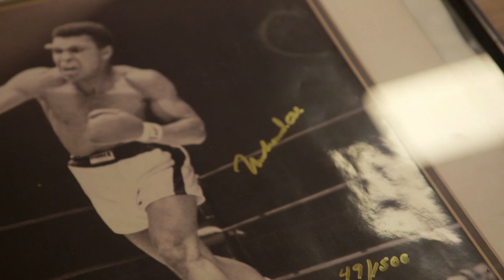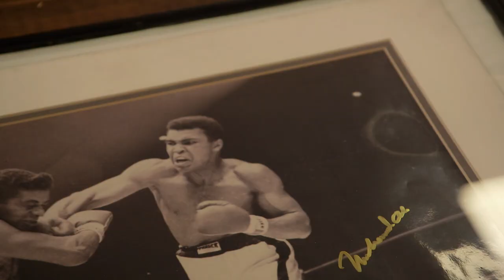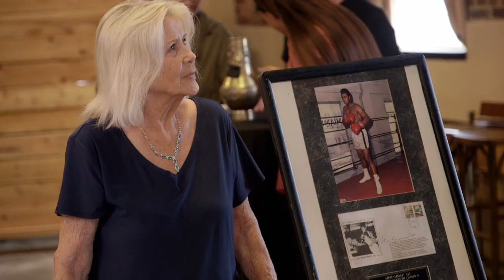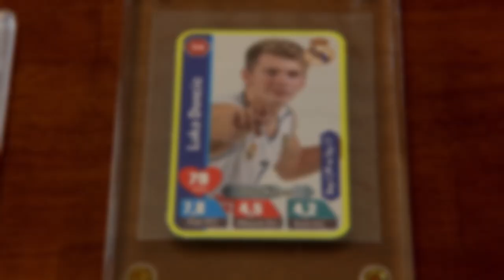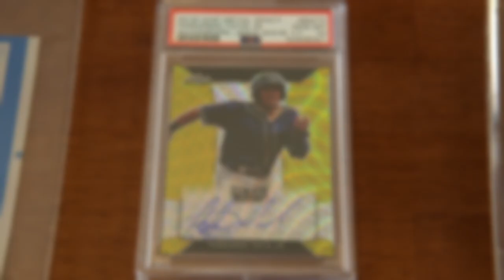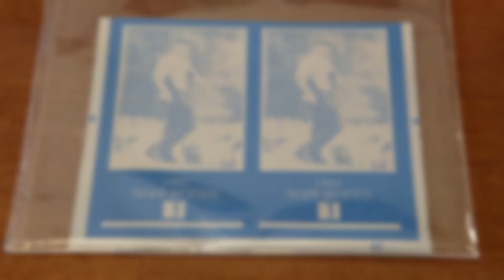Pawn Stars Do America: HUNDREDS OF THOUSANDS for Muhammad Ali Collection (Season 1)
A seller brings in an extremely impressive Muhammad Ali collection, another is trying to sell his Tiger Woods plates, will these two make bank on their treasures, or be told to hit the road? Find out in this scene from Season 1, Episode 1, "Denver Gold Rush."

Watch all new episodes of Pawn Stars Do America, and stay up to date on all of your favorite The HISTORY Channel shows

For the first time, the “Pawn Stars” are hitting the road to visit some of America’s most exciting places in search of historical finds and impressive collectible objects in the new 8-part series “Pawn Stars Do America.” Each two-hour episode follows Rick Harrison, Corey Harrison and Austin “Chumlee” Russell as they step out of the World Famous Gold & Silver Pawn Shop in Las Vegas to connect with fans in eight different cities and acquire some of the most remarkable items imaginable.